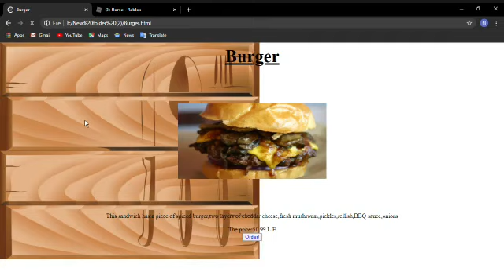mazen hossam part 2